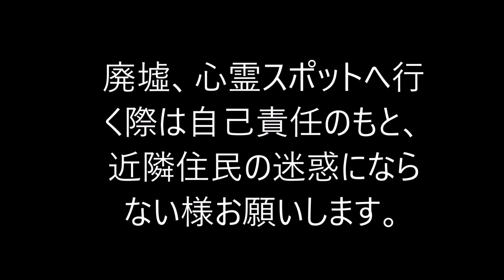京都府心霊スポット 厨子奥トンネル